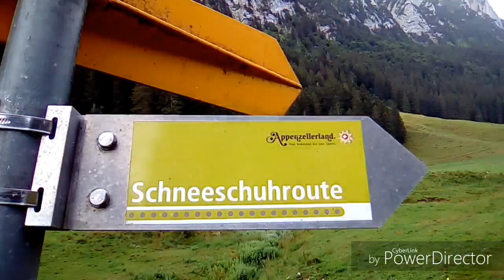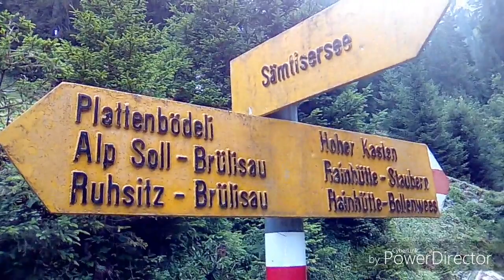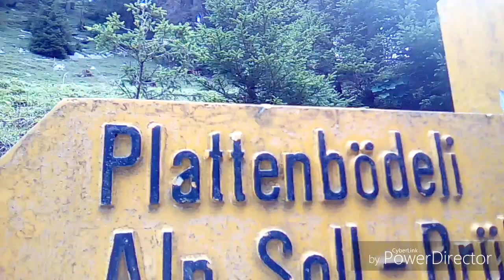Vom Sämtisersee zum Fälensee (Swiss Appenzell Alps with Lakes)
Wanderung in Appenzeller Berglandschaft, Alp mit Milchkühen und Ziegen.